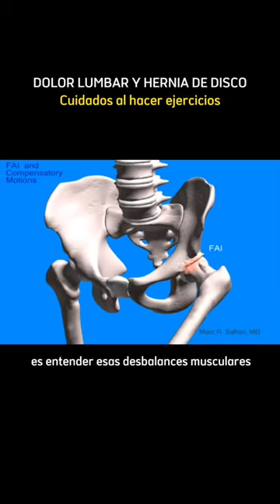Suele recomendar ejercicios a sus pacientes!